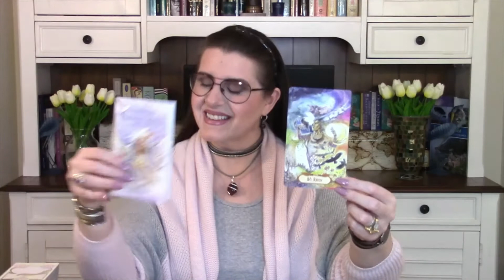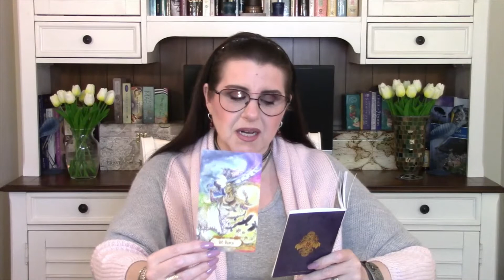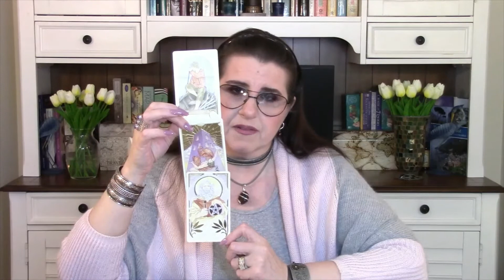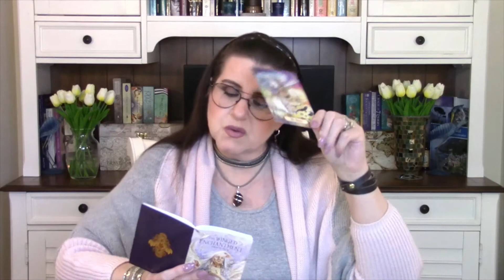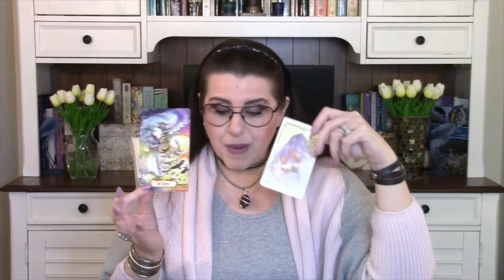VIRGO - "Out of Nowhere!" - (Weekly Tarot Reading - June 14th-20th)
VIRGO WEEKLY ASTRO, TAROT AND ORACLE READING
(for June 14th-20th, 2021)

SATURN square URANUS - June 14th
CANCER SEASON begins - June 20th
JUPITER Stations Retrograde -June 20th
SUMMER SOLSTICE - June 21st
Mercury Retrograde in Gemini - through June 22nd
Post shadow Mercury Rx - through July 7th

WISHING YOU... KINDNESS, REVERENCE & GRATITUDE
LOVE, SPENCE